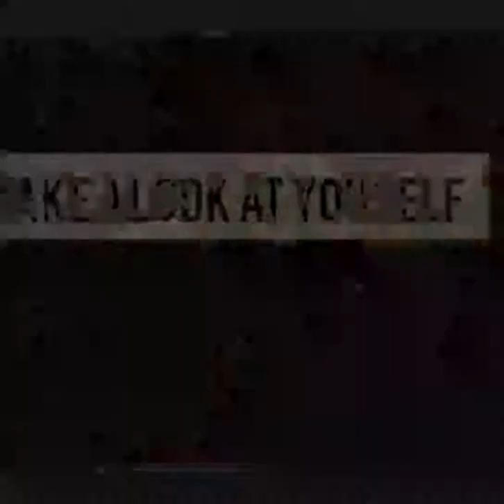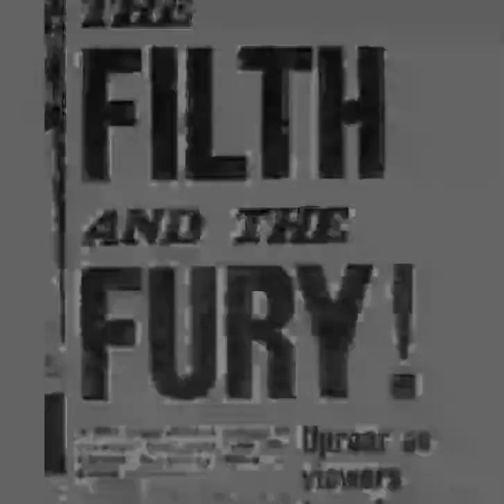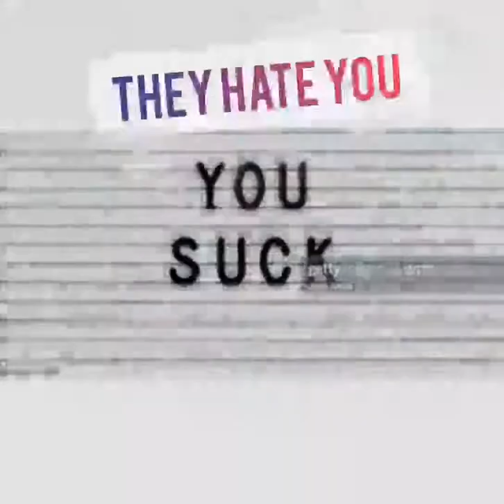Tick tick boom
Here is the new song and lyrics video for
Without a doubt everyone has dealt with Bullies, Aholes and people who are just damn nasty.
This is a song for you about them. Hope it makes you smile and gives you as much pleasure listening to it as I did recording it!
Now ladies and gentleman to the Mosh Pit!